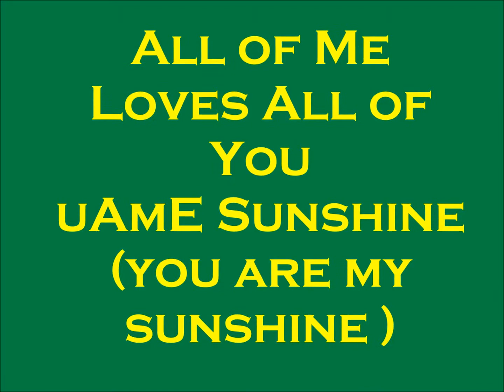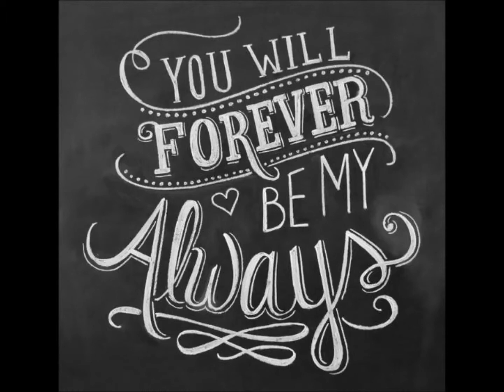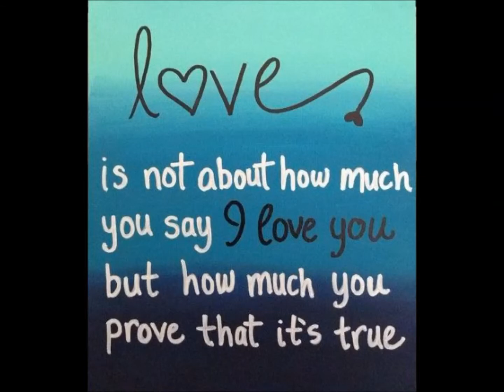An Emerald Love that Blooms Now up until FOREVER ll Fourth of May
Most of the Videos will definitely Showcase :

Teacher with Passion and Compassion .
An Educator who Teaches from the Heart .
How the Bright Future of Learners will be attained .
An Inch by Inch Growth of Learners.
Blossoming of a Caterpillar into a Beautiful Butterfly